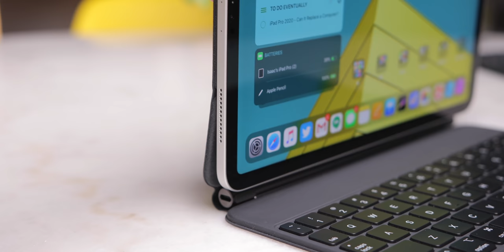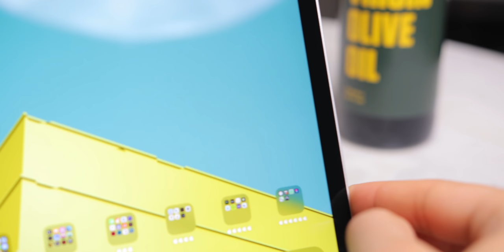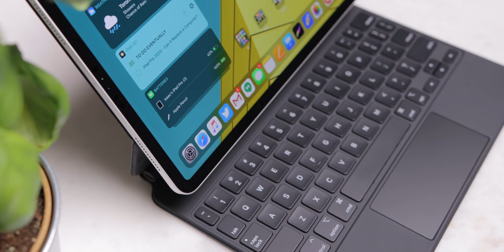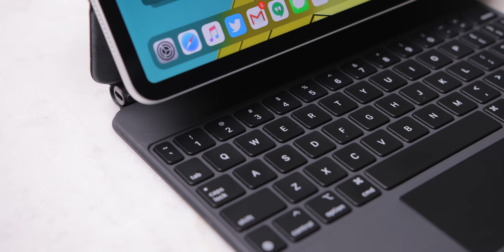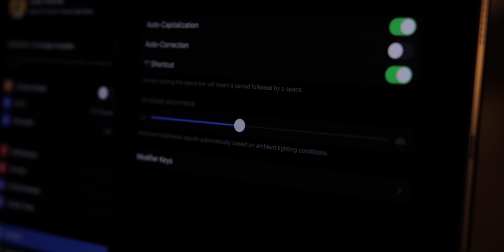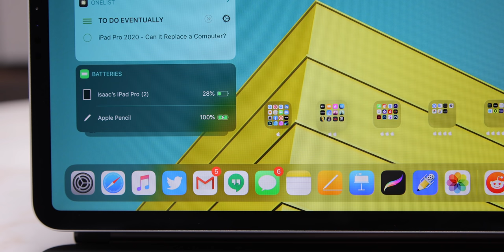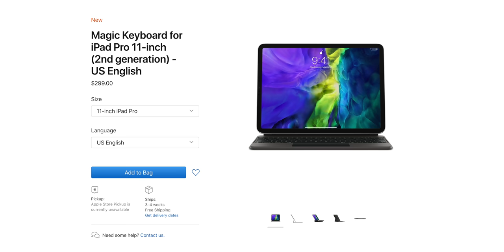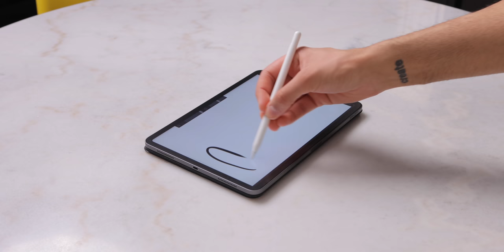iPad Pro Magic Keyboard - The Truth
My iPad Pro Magic Keyboard review and light comparison with the Smart Keyboard from Apple. Is the Magic Keyboard worth it? Who is it for? Find out in this video! (thanks for Paperlike for sponsoring this video!)

Apple iPad Pro Magic Keyboard

My video gear list